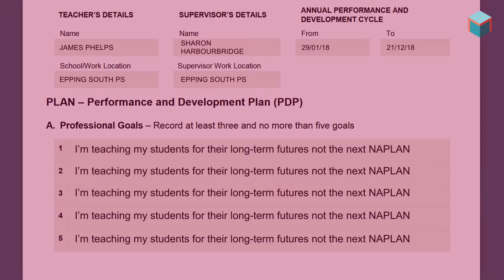*** TEACHERS *** Future proof your students | The Automation Revolution is here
Robots are now learning to learn, and they're very very good at it!
We had the machine revolution where many blue collar workers had to transition to white collar jobs. Education did a great job at this. This time, it's different. It's the mass white collar jobs under threat because of 'AI' ('robots' learning to learn).

Education can be the saviour again! But it has to change now!
Here's how.

How do students learn to learn?

They learn to learn by THINKING for themselves.

But how do you teach someone to... 'think'?

It's easier than you 'think'!    *boom tish*

Learning how to learn comes under the genre of FUTURE FOCUSED LEARNING

Future Focused Learning isn't a luxury anymore - it's a necessity to live and work in the world of tomorrow.

Why do children go to school? To function socially and productively in society when they grow up. The world is changing really fast whether we like it or not now and if what we teach - and how we teach it - stay the same, won't we then be setting our students up for failure? If school is hindrance rather than a help, what's the point?!

Let's bring it back on point!

What skills will our current crop of students need to develop over their thirteen years of schooling to be employable in 2030?

Students will need to be particularly strong in these areas:

✳️ Science and Maths ✅
✳️ Critical thinking and judgment ✅
✳️ Verbal communication and interpersonal skills ✅
✳️ Strategic and creative thinking ✅

We are Minds Wide Open. Future-focused PROFESSIONAL DEVELOPMENT PROVIDERS and specialist future-focused classroom resource creators.

We teach you how to teach your students to think for themselves! Once students have that skill, they are set for life - all learning in all areas are turbocharged!